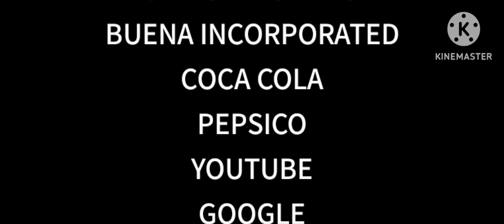Classic Charol's Fables - Happy Ending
NOTE: This was the last episode of Classic Charol's Fables in the golden age of animation.
And this was the only short of 1963.
Also this was the latest Terrytoons cartoon in CinemaScope.